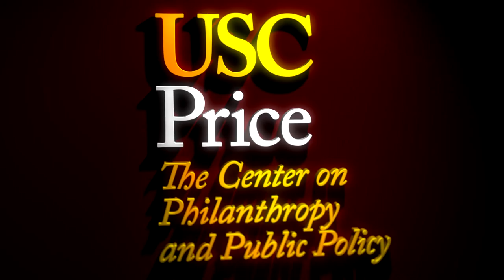Placemaking Breakout Session - Drawing on Detroit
What are some of the specific strategies and organizational structures that have emerged in Detroit to address planning, entrepreneurship and the creative economy, and how do they relate to approaches and practices found in other cities?

Placemaking

Dan Carmody
President, Eastern Market Corporation

Jamie Bennett
Executive Director, ArtPlace America

Drawing explicitly on Detroit—and considering how approaches there might benefit other cities facing similar urban challenges—policy makers, thought leaders, and practitioners met for an important discussion exploring:

-The enabling conditions necessary to help stabilize cities and neighborhoods

-Tactics that build economic, social and political momentum

-How philanthropy, the nonprofit sector and government can ignite partnerships and investments that create lasting change

-Emerging leadership models for urban transformation.